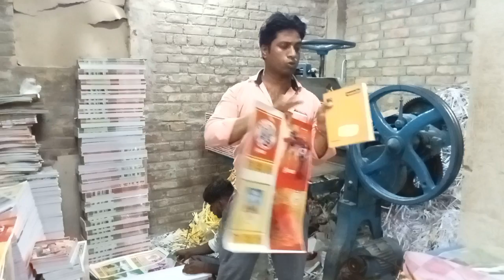🔥Notebook Business🤑 Kaise Start Kare || notebook business kaise start kare ghar par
Topic Cover:
(1) notebook business kaise start kare

(2) notebook business ideas

(3) notebook business at home

(4) notebook business profit

(5) notebook business plan

(6) notebook business marketing

(7) notebook business failure

(8) copy notebook business

(9) copy notebook wholesale

(10) copy pen wholesale market

(11) copy making buisness

(12) copy ka business kaise kare

(13) copy ka sale kaise kare

(15) business notebook

(18) kopykitab ka business

(19) kopykitab ka business kaise kare

(20) apna business kaise start kare

(21) note book business

(22) notebook making buisness

जरूरी जानकारी.

बना बनाया नोटबुक लेकर बिजनेस करना चाहते हैं तो हमसे संपर्क कर सकते हैं नीचे दिया गया नंबर पर कांटेक्ट करें
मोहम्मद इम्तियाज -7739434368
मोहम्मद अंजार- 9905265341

ADDRESS - kila bandh brahampura Muzaffarpur Bihar railway station se 1 km
Near - Juran chapra Mahesh Babu chowk
Near - Mehndi hasan chowk brahampura

CHANNEL LINK @m.ivlogs3457